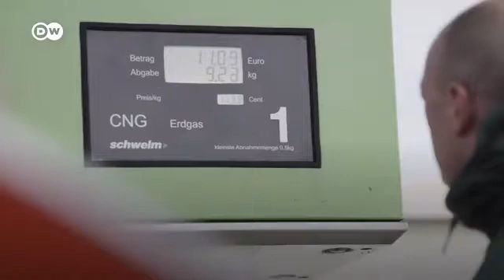Uso de combustibles alternativos, el futuro de la industria automotriz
La lucha por reducir las emisiones de CO2 no solo pasa por la electromovilidad... La búsqueda de biocombustibles respetuosos con el medioambiente y el desarrollo de la tecnología con hidrógeno se disputan la nueva era de la industria automotriz.